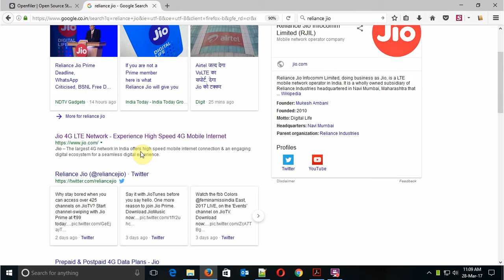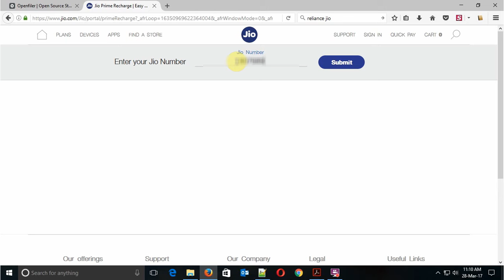How to Activate/Recharge Reliance Jio Rs.99 Membership Plan Online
Hi viewers!!! in this tutorial I'll show you how to Activate/Recharge Reliance Jio Rs.99 Membership Plan Online